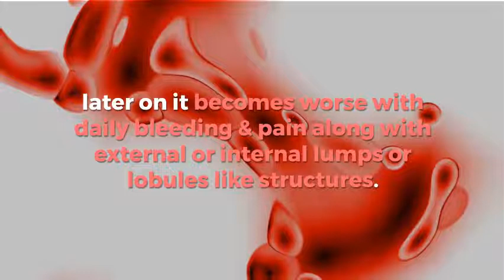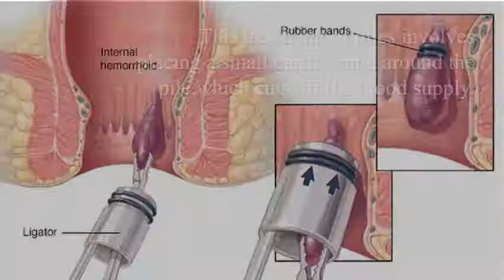what is Piles Swasthyashopee